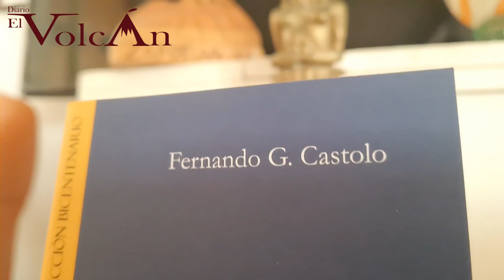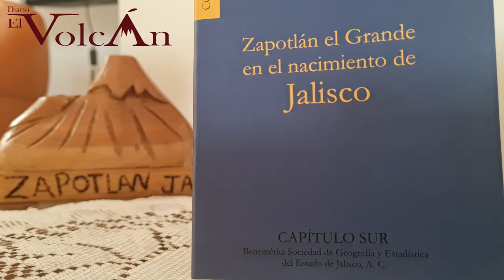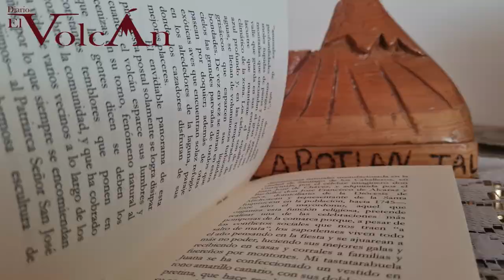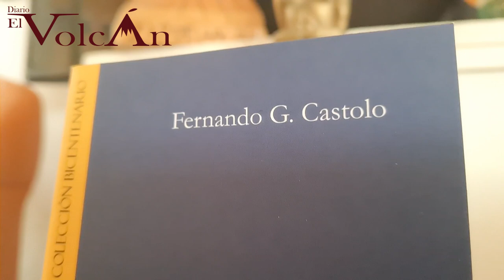Presentaron Zapotlán en el nacimiento de Jalisco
Se presentó la plaqueta “Zapotlán el Grande en el nacimiento de Jalisco”, de Fernando G. Castolo, cobijada por la Fundación Humvascular Além, como parte de la Colección "Bicentenario de Jalisco" del Capítulo Sur de la Benemérita Sociedad de Geografía y Estadística del Estado de Jalisco.